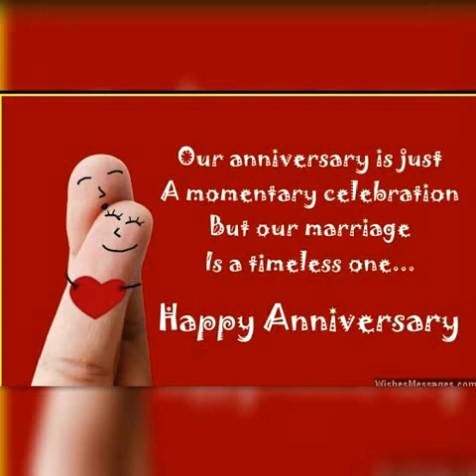Second Wedding Anniversary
Third year On ! Clock seems to be moving faster than it suppose to be... Love you my soulmate..